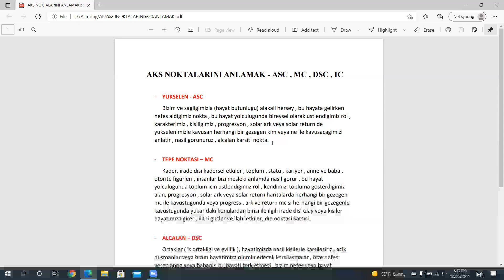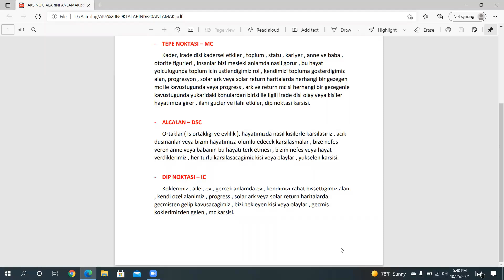ASTROLOJI DERSLERI - ASTROLOJIDE AKSLAR ASC - MC - DSC - IC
Astroloji de aks noktalari cok ama cok onemlidir ve transitler , ilerletmeler (progresyon) , solar ark , profeksiyon , solar return haritalarda herhangi bir gezegen bu aks noktalarina veya aks noktalari progresyon , solar ark , profeksiyon , solar return haritalarda herhangi bir gezegene temas ettiklerinde onemli olaylar beklenmelidir. Bu iyi veya kotu olabilir.

ASC , MC , DSC , IC noktalari hem ongorulerde cok onemli olup hem de haritalari rektifike etmekte inanilmaz derecede onemlidir.

Bu video ayrica Udemy de rektifikasyon kursu egitim videolarina dahil edilmistir cunku harita rektifike etmenin puf noktasi , bu aks noktalarina bir gezegen temas etmesi durumunda o gezegenle alakali bir durum karsimiza cikmaktadir.

Astroloji de aks noktalari maalesef cok fazla dikkate alinmamaktadir bu sebeple bazen cok onemli olaylar gozden kacabilmektedir.

Iyi seyirler!